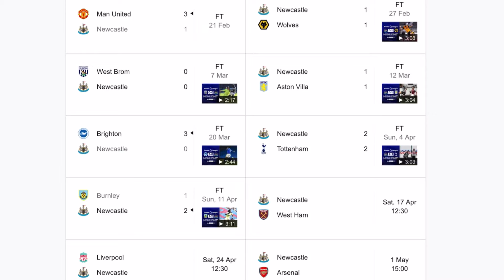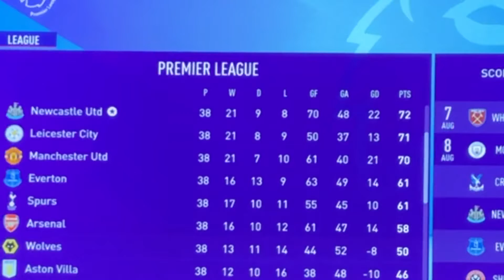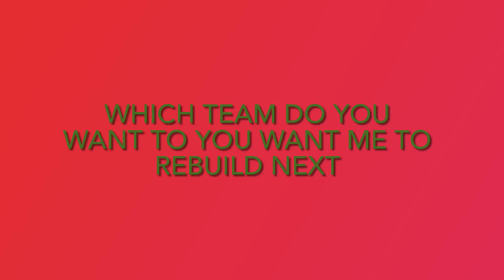Rebuilding Newcastle With 500,000,000